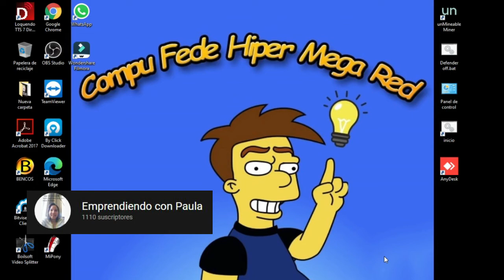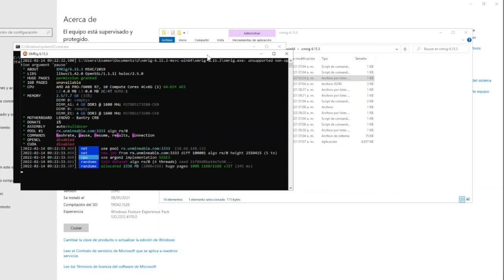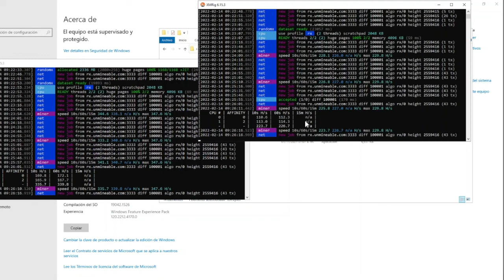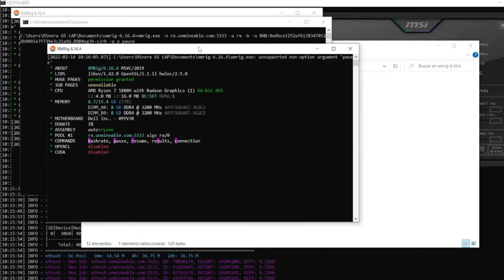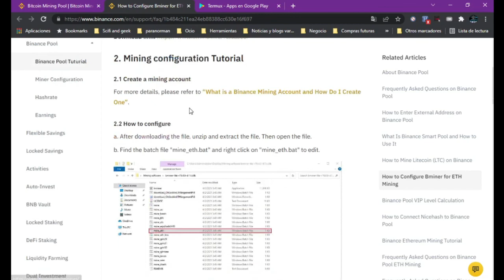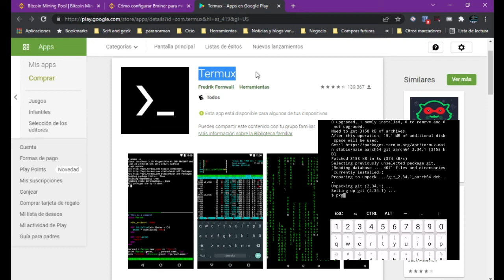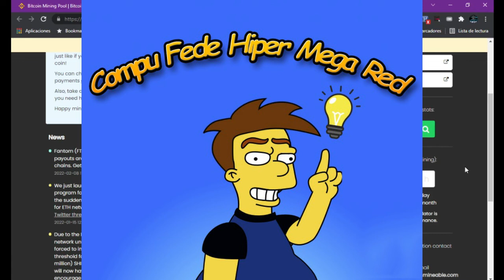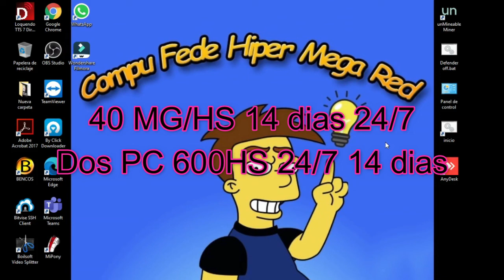Minería de dos criptomonedas a la vez | Binance Pool | Minería con celular Android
En este programa veremos si es posible la minería de dos criptomonedas a la vez  y realizaremos un análisis de la  Binance Pool ademas  de la minería con celular Android.

Análisis Binance Pool : 13:14
Minería con celular Android : 16:16

Para participar en el sorteo para cuando llegue a los 1,000 suscriptores.
1.- Deja tu comentario
3.- Deja tu Like
4.- Invita a un amigo a CompuFede